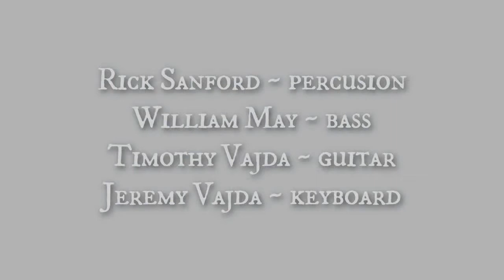New Catnip College Musical Video 2022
Rick Sanford, percussion  William May, bass  Timothy Vajda, guitar  Jeremy Vajda, keyboard